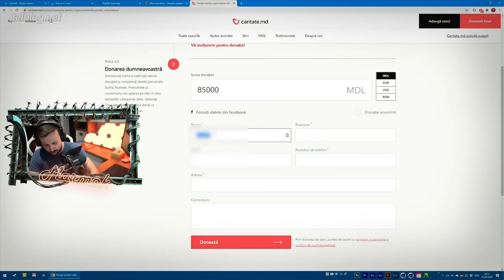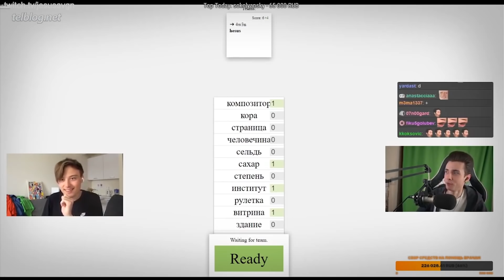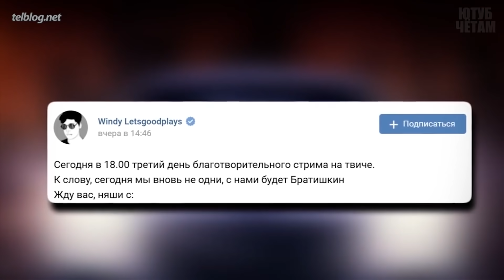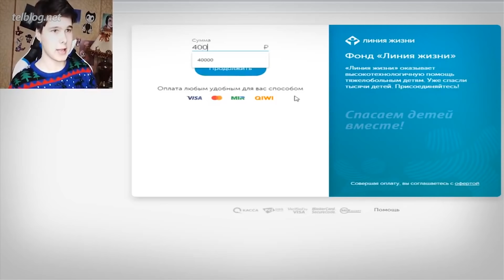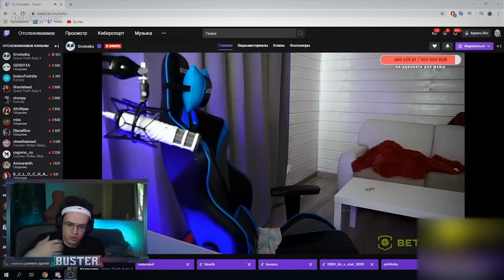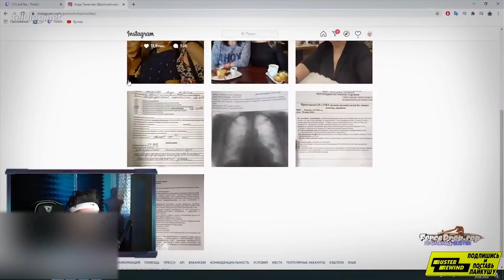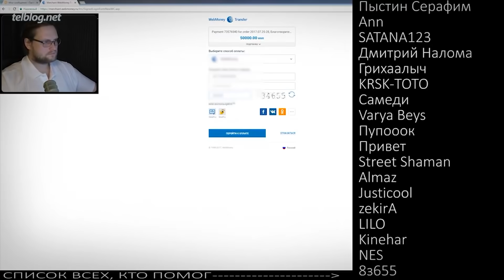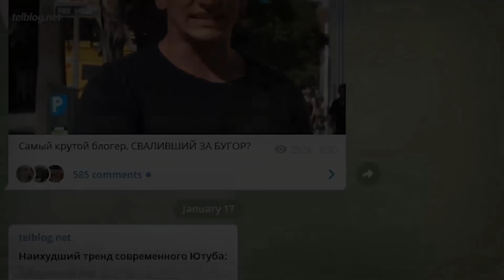Топ10 БЛАГОДЕТЕЛЕЙ Ютуба!